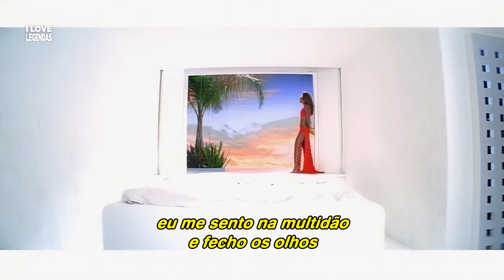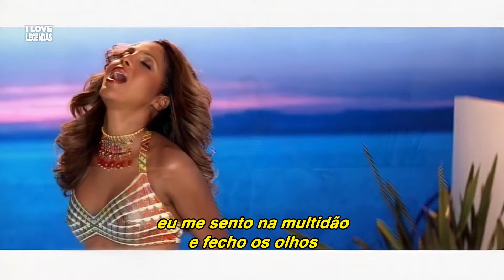Toni Braxton - Spanish Guitar (Tradução) (Clipe Oficial Legendado)